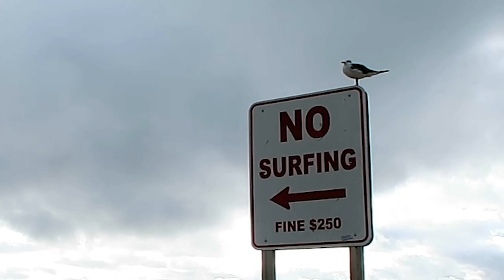2020 Pier 2 Pier Swim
In memory of Ryan Young.
1.7 miles swim between the piers on Wrightsville Beach, NC.

Copyright MMXX Lowell Gould